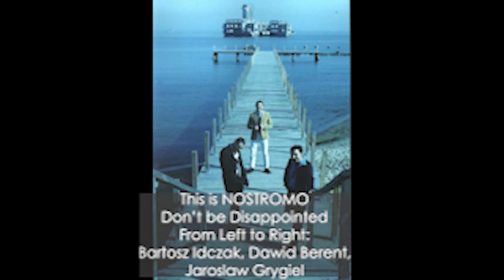Nostromo (PL) - Solar Lottery (Full Album)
NOSTROMO (PL) – Solar Lottery (LP 2002 released by Free Eye in the form of CD-R)
Content:
1. Flow my tears, the policeman said
2. A Scanner Darkly
3. Transformation of Franz Tea
4. Solar Lottery
5. Supernatural Doppelherz Eclipse
6. A Scent of flowers, from below
7. The Year of the unsilent sun
8. Serpentiah
9. Electric Sheep (are angry now)
10. The Kneeling legless man’s song
11. Bluthgeld
12. Green dog’s sorrow
13. B-class Movies Carnival
14. Ultra-low collective subconsciousness
15. (hidden track)
Polish gothic rock act, NOSTROMO (PL), established in 1994 in Gdynia, released its 3rd album entitled ‘Solar Lottery’ in 2002, after critically acclaimed ‘King of Mars’ (MC released by Dagdy Music, 1998) and demo ‘In dominus nostromos’ (1995).
Having been influenced by the prose of Philip Kindred Dick & psychedelic subculture on one hand, and on the other by the musical achievements of bands like Fields of the Nephilim, Sisters of Mercy, Tiamat, Paradise Lost, Type O’ Negative, jointly with specific vibe of so called Tricity sound and local scene of avantgarde rock bands, this power trio recorded this mouth-filling concept album in own home studio ‘Insomnia Joseph’s Studio’.
‘Solar Lottery’ (entitled after P.K. Dick’s novel) was released by the independent publisher – Free Eye, connected personally with underground enterprises: Lashtall Press, Black Antlers & Anxious Magazine. Album was positively reviewed by musical journalists, however due to the decline of the hitherto underground scene and lack of sufficient promotion it did not receive enough of recognition it actually deserved.
After 5 years of futile efforts, Nostromo (PL) did not managed to complete the next recording session, hence the material tentatively named ‘Music for Bydluck’ (aka ‘Slavonic Fatalism’) has never been released, while merely two unfinished songs: ‘300 mil do nieba’ & ‘One winged angels’ have been so far revealed unofficially.
The last line-up of Nostromo (PL) consisted of:
- Daf Sierściuch “Mariachi” – guitar
- Bartosz “E.T.” Houdini – drums and electronic przeszkadzajkas
- Jaroslav vel Bydluck – vocal, bass guitar.
Band went on hiatus in 2007 after a successful live show in ‘Papryka’ Club in Sopot and remains inactive since then, while Jaroslav vel Bydluck has decided lately to reassume his controversial musical carreer with Warsaw-based acts Wolfstadt (gothic metal / Type O Negative tribute band) and FrightNight (horror rock).